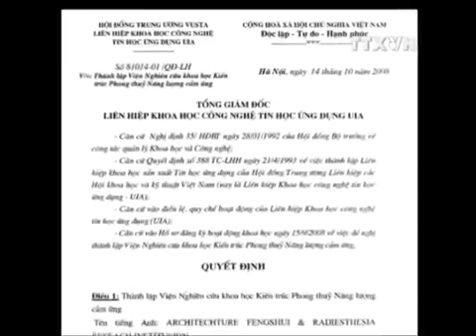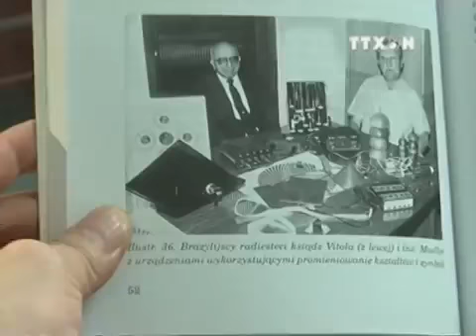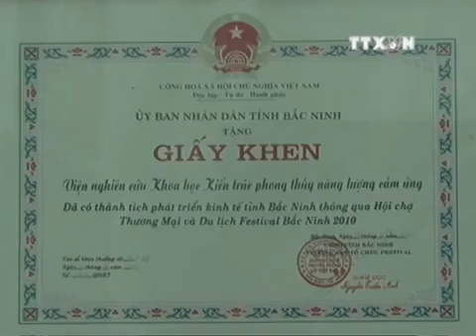TRUYỀN HÌNH THÔNG TẤN XÃ VIỆT NAM 0934 559559 | THẦY SƠN ỨNG DỤNG CẢM XẠ VÀO ĐỜI SỐNG | VIỆN I.B.V.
Đài truyền hình TTXVN thực hiện tại Viện năng lượng sinh học Việt Nam (IBV)
* Hình ảnh TS-Chuyên gia cảm xạ Nguyễn Ngọc Sơn, viện trưởng Viện năng lượng sinh học Việt Nam đang giới thiệu lĩnh vực cảm xạ năng lượng.
* Cảm ơn các quí vị và các bạn đã luôn theo dõi, đồng hành và ủng hộ kênh của chúng tôi!. Hãy chia sẻ cho bạn bè và người thân để giúp cộng đồng Việt Nam ngày một vững mạnh!.
+ nguyenngocson.vn
+ camxa.vn
 - Trụ sở của Viện năng lượng sinh học Việt Nam: Số 125 Âu cơ, P Tứ Liên, Q Tây Hồ, HN.
- Chi nhánh tại TP Hồ Chí Minh: Chung cư Splendor B-006, số 27 Nguyễn Văn Dung, P6, quận Gò Vấp, TP Hồ Chí Minh.
* Chúc quí vị và các bạn luôn khoẻ và viên mãn trong cuộc sống!